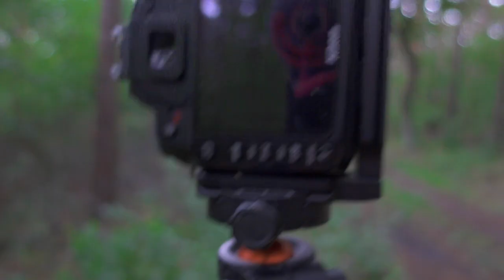NEW Woodland Photography LOCATION | Nikon D90 | SIGMA Ultra Wide 10-20mm | Nikkor 50mm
Today I'm out in a new place trying to discover it, finding new hidden possibilities and pushing the inspiration of photography.

Lens 18-105mm :

Lens SIGMA Ultra Wide 10-20mm :

Lens SIGMA 70-300mm :

Lens Nikkor 50mm :

Gobe 10 STOP ND FILTER :

Circular polarizer filter :

Gray-Card for White Balance :

My Aluminium L-Bracket :
MACRO :
67MM Macro Reverse Ring for my 18-105mm Lens :

Close-Up Filters :

Nisi Close Up Filter :

52MM Macro Reverse Ring for my 50MM Lens :

52mm to 67mm Ring :

GODOX Speedlite :

Main Tripod :

Vlogging Tripod :

Vlogging Camera :

Vlogging-Tripod for Mobile :

Mobile Gimbal for B Rolls :

My Softbox :